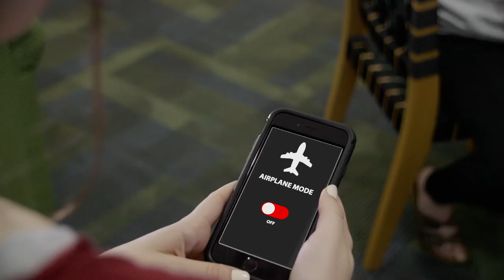Airplane Mode - Music Video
GMU Comm 208 Music Video Project.

Talent:
Joseph Walter
Meghan Levinson
Tati Gervase
Ethan Kolonoski
Kelly Glebus